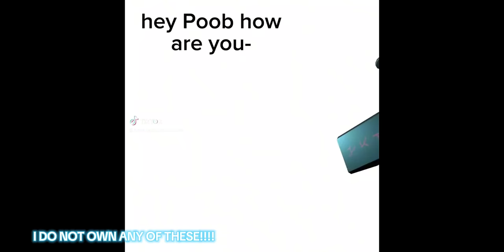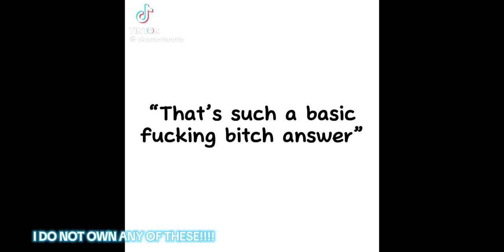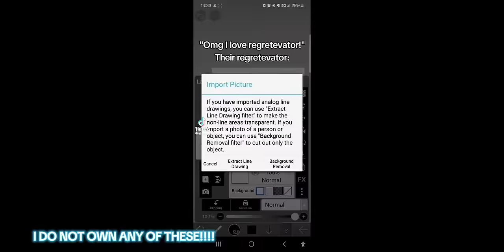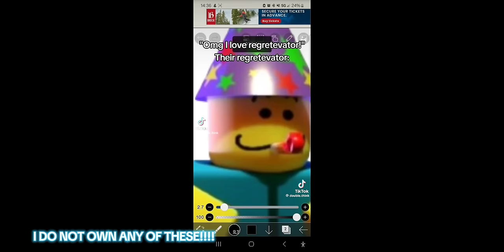Regretevator Memes I Found In Spud Camp